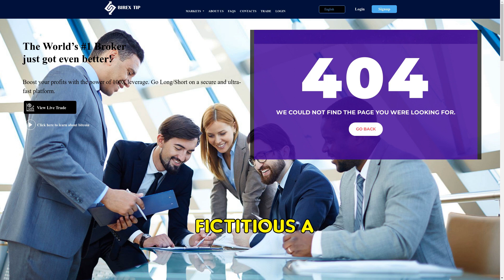Birextips.com SCAM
Birextips.com is under investigation for a cryptocurrency exchange scam. With fake reviews and unverifiable company information, the 80-day old website has reportedly disappeared with deposited funds.